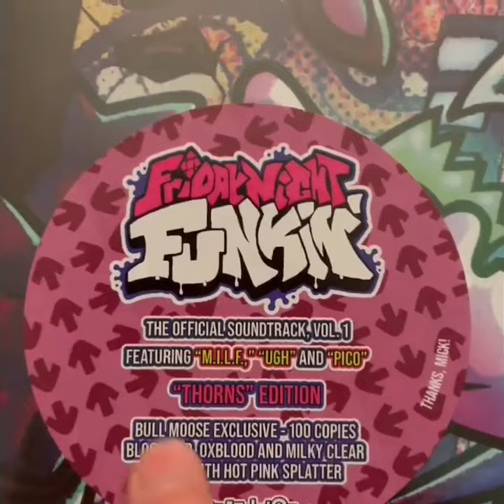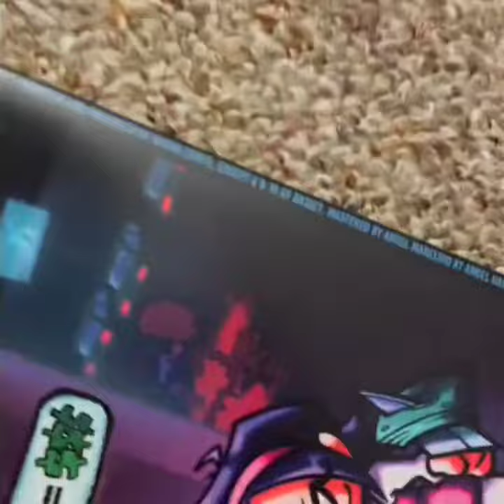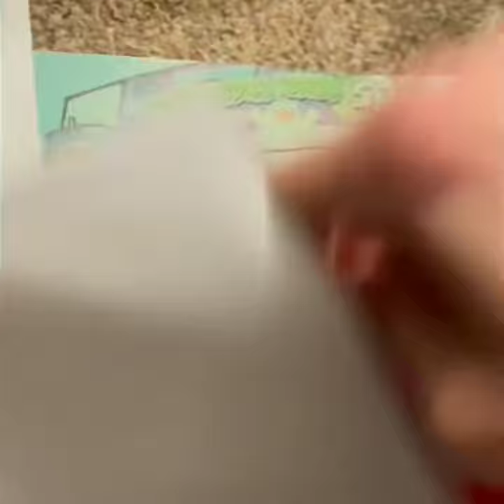Phantom Arcade Being a Caveman